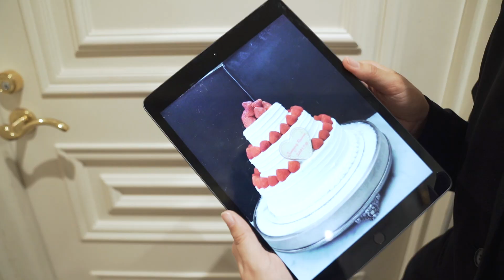【キャメロットヒルズ】#05 映像室 結婚式当日の新郎新婦様のタイムスケジュール《後編》 ～フラワーシャワーから披露宴お披楽喜まで～(埼玉結婚式場)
①キャメロットヒルズにて結婚式ご成約のお客様限定
※スマホ画面を担当コンシェルジュへご提示下さい。
②キャメロットヒルズにて結婚式済みのお客様限定
→ご夫婦共にチャンネル登録していただくと、結婚式済みのお客様向けイベント、「チャペルコンサート」や「アニバーサリーランチ(ディナー)」のご参加料金5%OFF！　※ご参加当日、スマホ画面をフロントにてご提示下さい。

キャメロットヒルズ映像室編動画リストです。是非ご覧下さい！

【キャメロットヒルズ】#01 映像室　ロケ地クイズ！！この場所は何で使われたでしょう？(埼玉結婚式場)

【キャメロットヒルズ】#02 映像室　 ロケ地クイズ第２弾！！ファンの方はぜひ見学にお越しください(埼玉結婚式場)

【キャメロットヒルズ】#03 映像室　フォトウェディングダイジェストムービー(埼玉結婚式場)

【キャメロットヒルズ】#04 映像室　 結婚式当日の新郎新婦様のタイムスケジュール《前編》 ～前日の準備から挙式退場まで～(埼玉結婚式場)

【キャメロットヒルズ】#06 映像室　広告撮影の裏側お見せします！(埼玉結婚式場)

【ウエルカムスペースの手作りアイテム】映画とキャンプがテーマの小物をご紹介

【キャメロットヒルズ】#07 映像室　ロケ地クイズ第3弾！！2024年1月期放送開始のドラマに使われました(埼玉結婚式場)

【キャメロットヒルズ】#08 映像室　2023年広告撮影メイキング1日目～前編～(埼玉結婚式場)

【キャメロットヒルズ】#09 映像室　2023年広告撮影メイキング1日目～後編～(埼玉結婚式場)

【キャメロットヒルズ】#10 映像室　現像写真をスマホに取り込む方法(埼玉結婚式場)

【キャメロットヒルズ】#11 映像室　広告撮影の風景 スタッフも参加してお手伝い(埼玉結婚式場)

【キャメロットヒルズ】#13 映像室　2023年広告撮影メイキング2日目～前編～(埼玉結婚式場)

【キャメロットヒルズ】#14 映像室　2023年広告撮影メイキング2日目～後編～(埼玉結婚式場)

【キャメロットヒルズ】#15 映像室　第1弾！スタジオマーリンオープン決定記念ライブ配信切り抜き(埼玉結婚式場)

【キャメロットヒルズ】#16 映像室　第2弾！スタジオマーリンオープン決定記念ライブ配信切り抜き(埼玉結婚式場)

【キャメロットヒルズ】#17 映像室　第3弾！スタジオマーリンオープン決定記念ライブ配信切り抜き(埼玉結婚式場)

【キャメロットヒルズ】#18 映像室　第4弾！スタジオマーリンオープン決定記念ライブ配信切り抜き(埼玉結婚式場)

【キャメロットヒルズ】#19 映像室　第5弾！スタジオマーリンオープン決定記念ライブ配信切り抜き(埼玉結婚式場)

【キャメロットヒルズ】#20 映像室　城ヶ島ロケーションオープニングムービー(埼玉結婚式場)

こんにちは！
埼玉の結婚式場キャメロットヒルズです。

英国・ウェールズ地方の建築様式をイメージとした
周囲の豊かな緑と調和するように佇むジョージアン風邸宅スタイルと、
カントリーサイドにあるからこそ実現できる理想的な環境の中で
繰り広げられる贅沢な「マナーハウスウェディング」。

キャメロットヒルズはそんなアットホームな空間を目指し、
新郎新婦様らしい結婚式をご提案させていただきます。
2つあるチャペルのステンドグラスの違いにも、是非ご注目下さい。

本格的な大聖堂と手入れの行き届いたプライベートガーデンが、
ご来館される全ての皆様を中世英国の世界へ誘います。

少しでも気になられた方は、お気軽にご連絡下さい。
そしてぜひブライダルフェアへお越し下さいませ！

他の式場紹介サイトや式場紹介カウンター経由にてご予約頂くよりも、
お得なプランをご案内することが出来ます。

キャメロットヒルズスタッフ一同、お待ちしております！